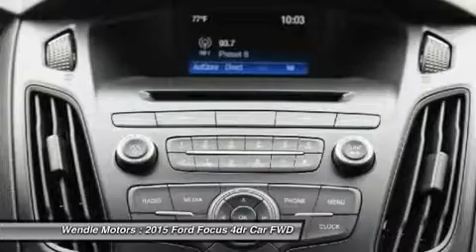2015 Ford Focus 1500650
2015 FORD FOCUS Spokane, WA
Stock# 1500650

Wendle Motors
9000 N Division St

This 2015 Ford FOCUS has a sharp Magnetic with a Cloth Standard *Backup Camera* *Bluetooth* *Popular Color* *Fuel Efficient* All of our vehicles are researched and priced regularly using LIVE MARKET PRICING TECHNOLOGY to ensure that you always receive the best overall market value. Call Dealer to confirm availability, and schedule a hassle free Test Drive. Wendle Ford Sales prides itself in exceeding all customer expectations! The next step? Give us a call to confirm availability and schedule a hassle free test drive! We are located at: 9000 North Division Street, Spokane, WA 99218.Save Up To $1,750 - $1,000 Retail Customer Cash + $750 Ford Credit Retail Bonus Cash (requires Ford Credit financing). Residency restrictions apply. For all offers, take new retail delivery from dealer stock by 9/30/2015. See dealer for qualifications and complete details.